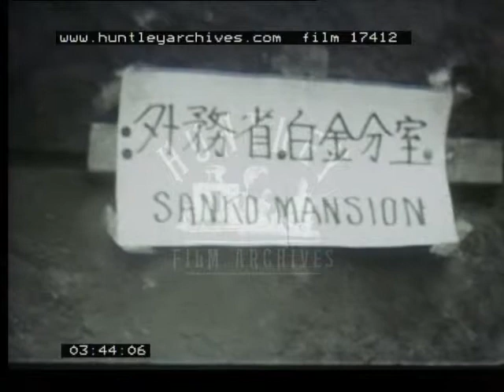Last Kennedy Speech, 1960's - Film 17412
President Kennedy's last Speech
US officials sign some sort of treaty.  Close up of the US official who is signing.  Close up of two other men signing.  Journalists and cameramen in the room.  Close up of three documents in a book cover.  Men stand drinking champagne (celebrating).
Vietcong officers(?)  Bombs and army clothes and guns with signs on them - could be for sale.  A city - could be Saigon.  GI's stand in front of a building.  Two of them are armed.  At the top of the building a GI stands armed, look out. People (civilians) are walking to the side of the building.  See Vietnamese officers.  Close up of a burnt bike.  People stand around.  Close up of a house in ruins.  American officers stand in front of a building.  See Vietnamese journalists stand outside the entrance to a building.  See cars approaching.  Photographs are being taken.  Vietnamese and American officials are seen in the cars.  Close up of a sign written in Vietnamese and English underneath - Sanko Mansion.  Vietnamese officers close the gates. Close up of Vietnamese guard standing in front of gate.  Officials stand in the doorway.  Vietnamese officials greet each other.  Photographs are taken.  Close up of photojournalists.  Officials walk out of the building and enter their cars.  A car drives off.  Blank screen.  A countdown from 10 to 1 appears.  Various western officials walk down from the aircraft.  Met by photojournalists. Enter the cars and drive off.  Officers direct the cars and try to keep the journalists out of the way.  President John F. Kennedy's last speech Fort Worth (23/11/63)  Speaks about communism.  Cameras turn to the crowd.  End of speech.  Crowd applaud the President.